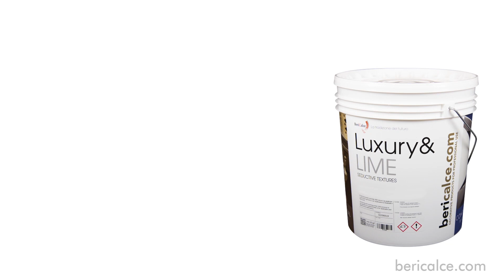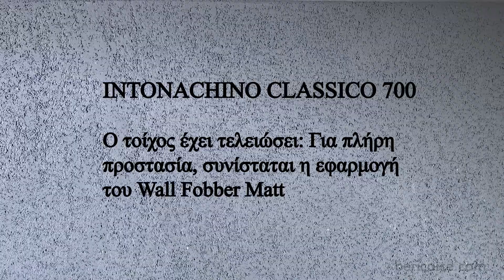Intonachino Classico 700 από τη BeriCalce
Τo INTONACHINO CLASSICO “700” είναι φινίρισμα με μέτρια κοκκομετρία, εσωτερικής και εξωτερικής χρήσης, που επιτρέπει τη δημιουργία σε μία ή περισσότερες στρώσεις του παραδοσιακού αποτελέσματος Βενετσιάνικου Intonachino με απαλές εναλλαγές στον τόνο της απόχρωσης. Οι αποχρώσεις μπορούν να εξατομικευτούν χρησιμοποιώντας το σύστημα χρωματισμού Luxury & Lime. H προσεκτικά σχεδιασμένη σύνθεση του, καθιστά το υλικό πολύ ανθεκτικό μετά την εφαρμογή. Η παράδοση του ασβέστη, που παράγεται με προηγμένη τεχνολογία, οδηγεί τη Bericalce στην αγορά της περιβαλλοντικής φροντίδας και των πράσινων κατασκευών. Οι φυσικές πρώτες ύλες, επιλεγμένες με ακρίβεια, δίνουν στο INTONACHINO CLASSICO 700 μια πολύ υψηλή οικολογική αξία: η διασπορά της υγρασίας αποτρέπει την ανάπτυξη μούχλας και βακτηρίων, χωρίς χρήση χημικών προσθέτων. Μη εύφλεκτο και χαμηλής οσμής.